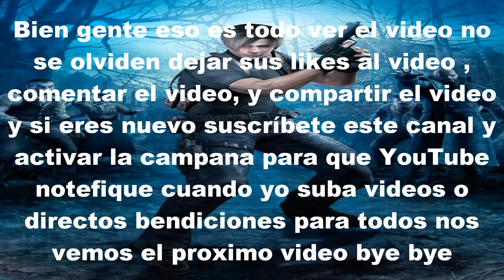Todos los Puzzles de Resident Evil 4